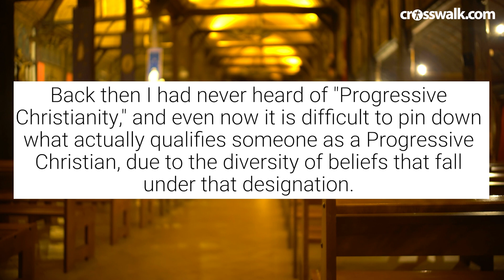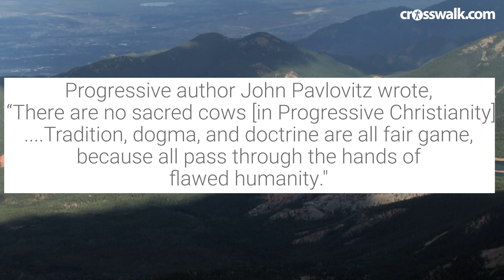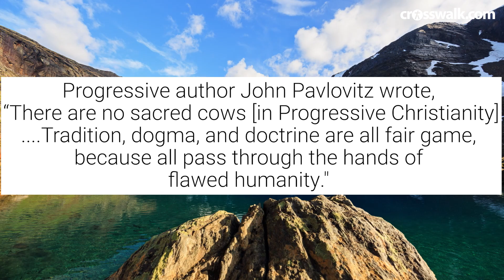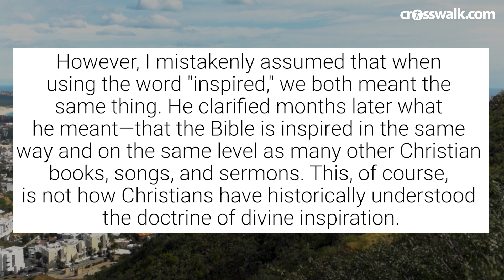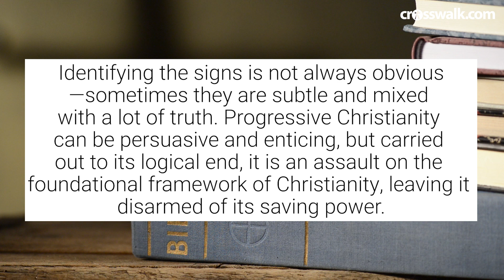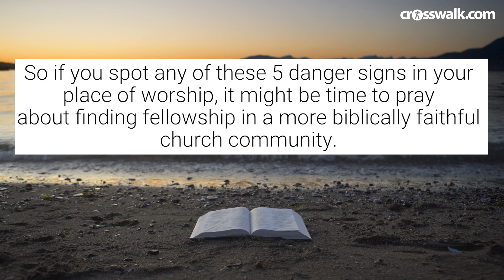5 Signs Your Church Might Be Heading toward Progressive Christianity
Several years ago, my husband and I began attending a local Evangelical, non-denominational church, and we loved it. We cherished the sense of community we found among the loving and authentic people we met there, and the intelligent, "outside the box" pastor who led our flock with thought-provoking and insightful sermons. Sadly, the church started going off the rails theologically, and after about a year and a half, we made the difficult decision to leave. Today that church is a self-titled "Progressive Christian Community."

Back then I had never heard of "Progressive Christianity," and even now it is difficult to pin down what actually qualifies someone as a Progressive Christian, due to the diversity of beliefs that fall under that designation. However, there are signs—certain phrases and ideas—that seem to be consistent in Progressive circles. Here are 5 danger signs to watch for in your church

EAD93SANIUQHFBO3